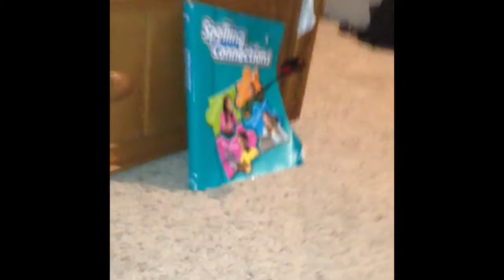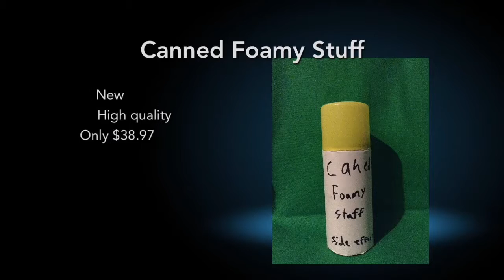Try Naut 2 Laugh (Cheesy)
R u ReAdy Fo dA StooPidness